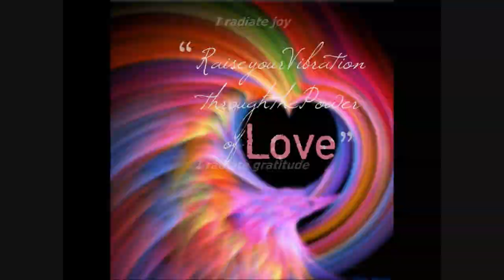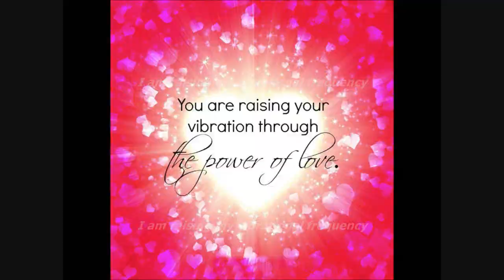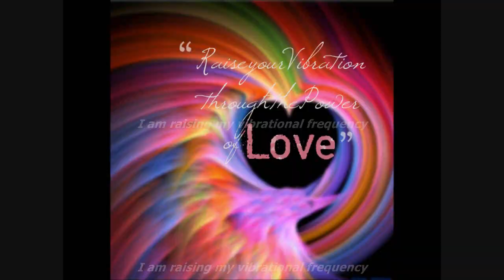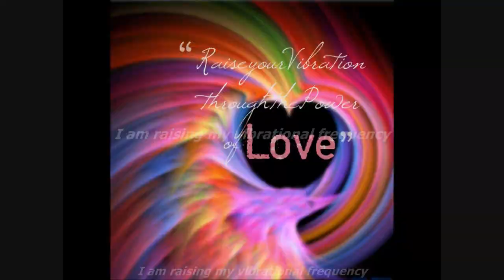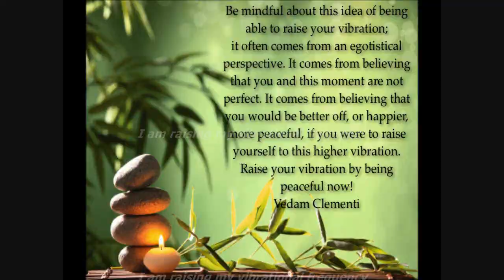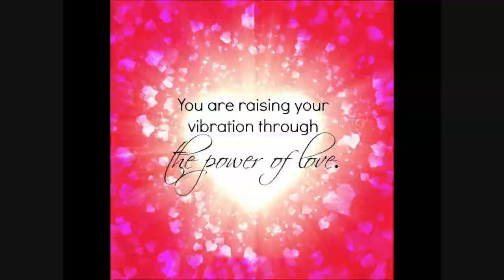Raise Your Vibration Subliminal 2 (Audio + Visual)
Raise Your Vibration Subliminal 2.

Text Affirmations:
I am raising my vibrational frequency.
I radiate love.
I radiate joy.
I radiate peace.
I radiate gratitude.
I radiate compassion.
I radiate forgiveness.
I radiate confidence.
I radiate perfect health.

Audio Affirmation:
I am happy, harmonious, loving, wealthy, powerful, strong, perfect, healthy and whole.

Watch in HD. Headphones/Earphones are recommended. Use this subliminal video often to raise your vibration. Watch and listen for best results. You can still get results from just watching or just listening if that's more convenient for you. This subliminal video has nine text affirmations and one audio affirmation. Set to a comfortable volume. 528 Hz tone included in the audio. Do not listen while driving or operating machinery. Use at least once a day until no longer needed.